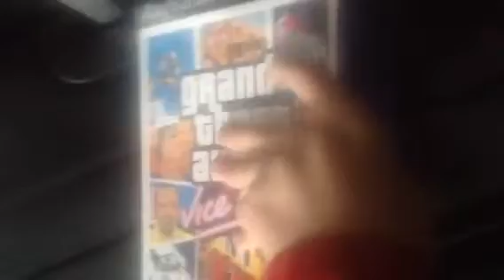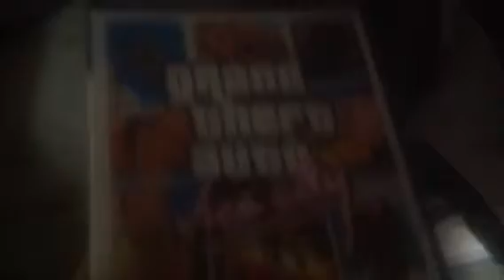Life Without Fat Asian Mum #17 (Garage Tour)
This episode we take you through the garage and give you a tour